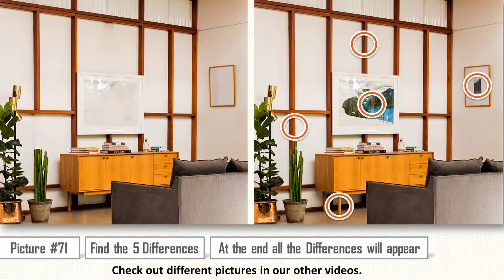Find the Difference #358 | SPOT THE DIFFERENCE